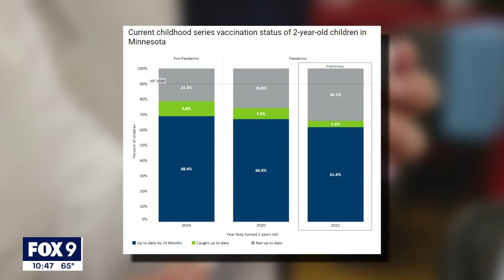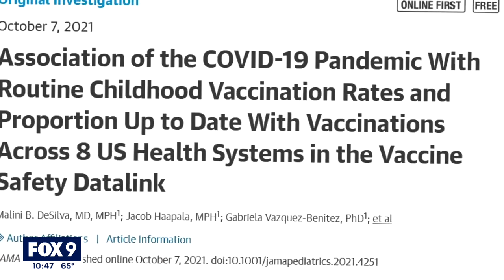HealthPartners study: Child immunization rates fell during pandemic | FOX 9 KMSP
A national study, lead by local researchers from HealthPartners, found that immunization rates for diseases like measles and chickenpox fell during the pandemic.